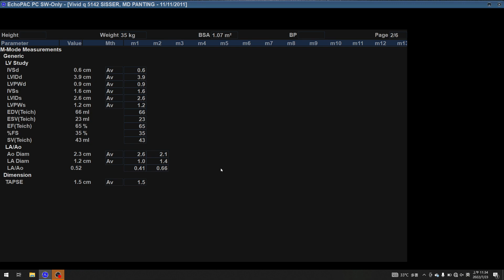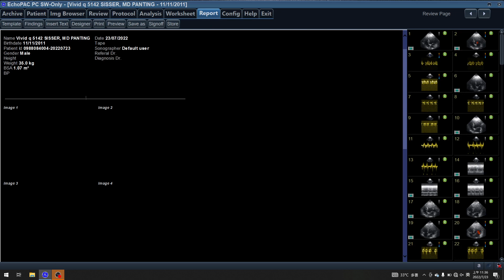5-5 /5/ 胸腔超音波 5142 HEMODYNAMIC MEASUREMENT , SMALL ANIM AL ., ECHOCARDIOGRAPHY,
5142 RX?  PROGNOSIS?  DOG , PANTING ,POST-HWD INTERVENTION